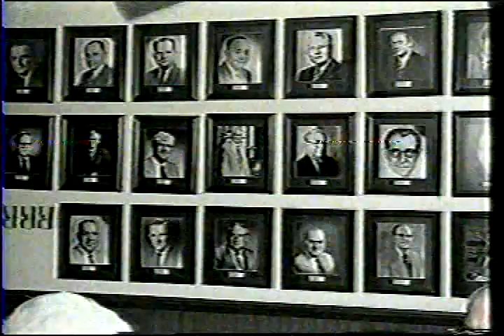Time For Talk John McClain Chamber of Commerce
Episode from Time for Talk with Rose Mary interviewing John McClain in 1998 about his tenure as Kennett Chamber of Commerce President in 1966.